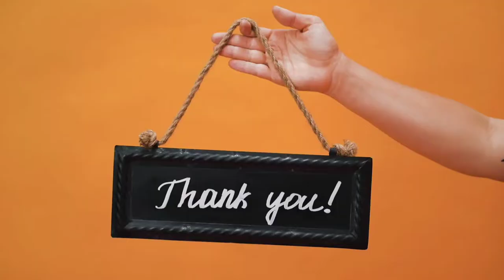Las Vegas, Nevada, United States of America 8K Ultra HD Video|| Raaj 8k Vlogs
You are invited to see some of the most amazing places of Las Vegas, Nevada, United States recorded from above.
Las Vegas often known simply as Vegas, is the 26th-most populous city in the United States. Las Vegas is an internationally renowned major resort city, known primarily for its gambling, shopping, fine dining, entertainment, and nightlife. The Las Vegas Valley as a whole serves as the leading financial, commercial, and cultural center for Nevada.  Source: Wikipedia

Las Vegas (/lɒsˈveɪɡəs/; Spanish for "The Meadows"), often known simply as Vegas, is the 26th-most populous city in the United States, the most populous city in the state of Nevada, and the county seat of Clark County. The city anchors the Las Vegas Valley metropolitan area and is the largest city within the greater Mojave Desert.[7] Las Vegas is an internationally renowned major resort city, known primarily for its gambling, shopping, fine dining, entertainment, and nightlife. The Las Vegas Valley as a whole serves as the leading financial, commercial, and cultural center for Nevada.

Thumbnail Credits - Canva pro
Music credits         - audio libery